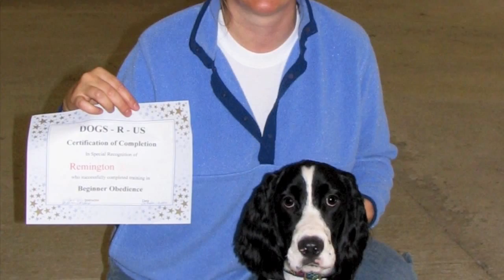Growing up with Remington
Remington is an English Springer Spaniel.  These photos of are from the day we picked him up until current 7.5 months old.   I hope you enjoy the slideshow.